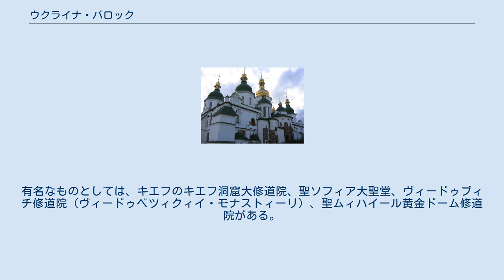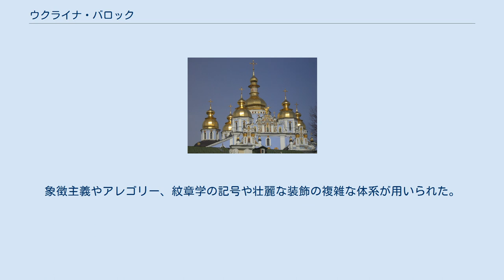ウクライナ・バロック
聖ムィハイール黄金ドーム修道院 ウクライナ・バロック（ウクライナ語:Українське бароко、ウクライィーンスィケ・バローコ）は、18世紀ウクライナに見られたバロック様式のこと。
コサックによるヘーチマン国家を中心に栄えたので、コサック・バロックとも呼ばれる。
また、ウクライナ・バロック様式はイヴァン・マゼーパにちなんでマゼーパ様式とも呼ばれる。
 聖ソフィア大聖堂 キエフ洞窟修道院 ウクライナは、長らくポーランド王国の影響下に置かれていたため、正教国家でありながらカトリックの西ヨーロッパからの文化的影響を色濃く受けた文化を発展させてきた。
特に17世紀はコサックがその力を蓄え、ポーランド王国にもロシア（モスクワ大公国）にも一歩距離を置いた、独自の文化を完成させつつあった。
歴代のヘーチマンは、その文化的な素養を見せつけるためにこぞって文化振興策に力を入れた。
その中でウクライナには、西ヨーロッパのものともまた違う独自のバロック様式が誕生した。
 ウクライナ・バロックは、西ヨーロッパのバロックに比べより控えめな装飾と簡素化されたフォルムに特徴付けられる。
多くのウクライナ・バロック建築はその後の度重なる戦災によって失われたが、それでも多くの建築が現在に残っている。
有名なものとしては、キエフのキエフ洞窟大修道院、聖ソフィア大聖堂、ヴィードゥブィチ修道院（ヴィードゥベツィクィイ・モナストィーリ）、聖ムィハイール黄金ドーム修道院がある。
 ウクライナ・バロック絵画のもっともよい例として、キエフ洞窟修道院の三位一体大門教会の壁画がある。
ウクライナ・バロックの時代には、版画芸術に急激な発展が見られた。
象徴主義やアレゴリー、紋章学の記号や壮麗な装飾の複雑な体系が用いられた。
 ウクライナ・バロックは、ロシアのナルィーシュキン・バロックへ大きな影響を与えた。
 近年では、1927年から1932年にかけてのキエフ旅客駅建て替えの際、ウクライナ・バロックの様式と構成主義の要素を組み合わされたデザインが採用されている。